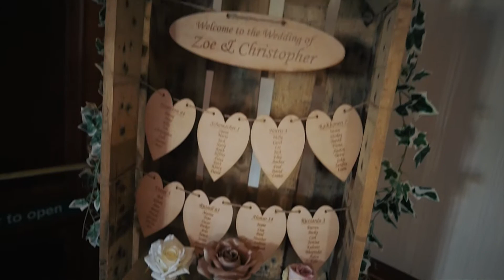Wedding Videography of Zoe & Chris, Warwickshire Wedding Videography, Midlands Videographer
Wedding Video for Zoe & Chris at the Windmill Hotel & Golf Club Coventry.
Wedding videographer, videographer, wedding video, wedding photographer, photographer, drone, drone pilot, Warwickshire, Leicestershire, Staffordshire, Coventry, Birmingham,